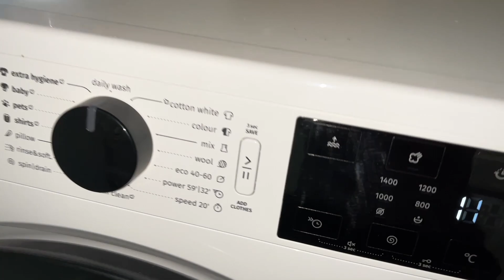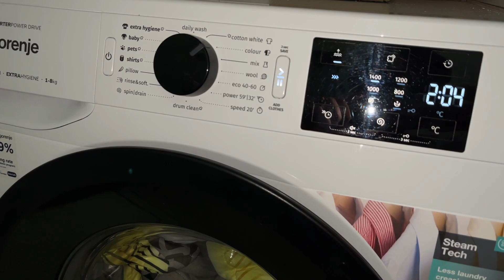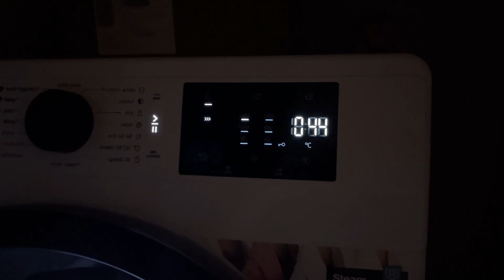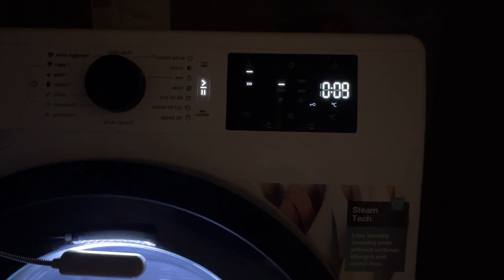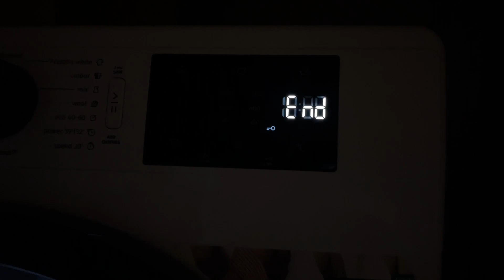Gorenje: cotton color 40 2x fast (complete cycle )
Start- 00:00
Mainwash- 00:34
1st interm(sudslock/antisuds)- 9:29
1st rinse- 13:08
2nd interm- 16:05
2nd rinse(final)- 20:14
Final spin- 23:30
Anticrease/end- 29:26